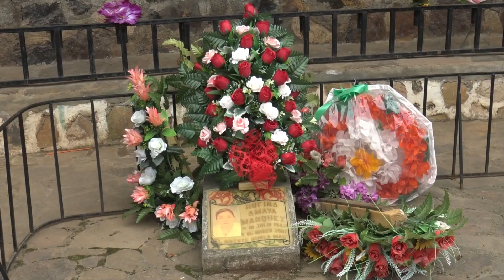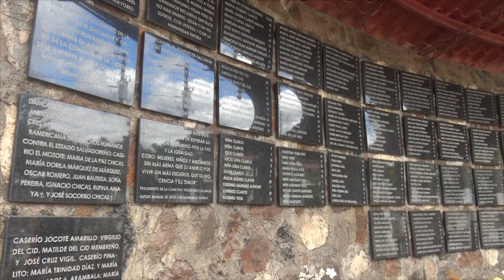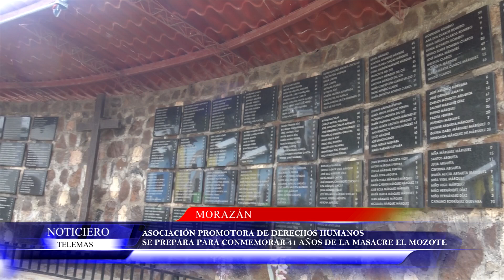ASOCIACIÓN PROMOTORA DE DERECHOS HUMANOS SE PREPARA PARA CONMEMORAR 41 AÑOS DE LA MASACRE EL MOZOTE